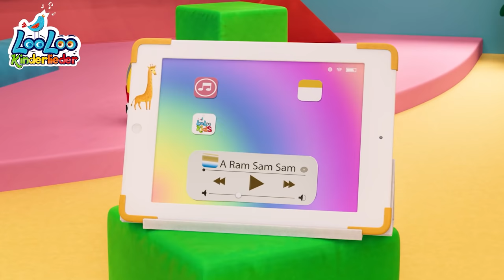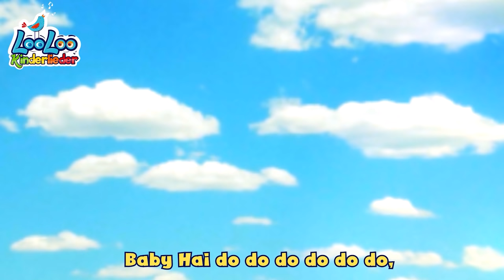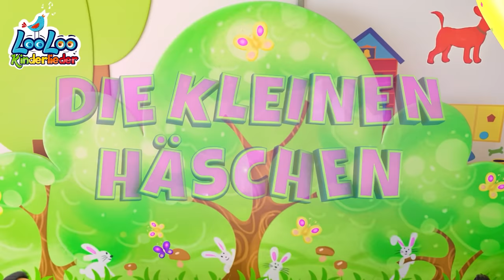🎶Tschu Tschu Wa, Aramsamsam und Kinderlieder Party-Mix 2022 | LooLoo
Willkommen, neues Jahr mit Johny und weitere Kinderlieder Party-MIX 2022. Lerne tanzen und habe Spaß mit Johny und seinen Kindergartenfreunden. 🟡SPOTIFY 📢Laden Sie unsere App herunter

Inspirieren Sie Kinder, neue Dinge zu lernen und die Welt mit diesen lehrreichen Liedern von LooLoo Kids Kinderlieder zu entdecken.

Sie erhalten ständigen Zugang zu mehr Kinderreimen und besseren Inhalten, sodass Sie nie die Gelegenheit verpassen, Ihren Kindern neue und spannende Dinge zu zeigen!

🟡Klicken Sie auf Ihr Lieblingslied👇

00:00 Tschu Tschu Wa
03:29 Zum Geburtstag viel Glück
05:04 Aramsamsam
07:41 Baby Hai
09:23 Ein Kartoffel
11:06 Einen Lebendgen Fish
13:04 Johny Johny Ja Papa
14:34 Die Kleinen Häschen
16:26 Tiergeräusche
18:12 Old MacDonald hat`ne Farm

🔵Liedtext - Tschu Tschu Wa

Tschu, tschu, wa, tschu, tschu, wa.
Tschu, tschu, wa, wa, wa.

Auf die Plätze!
Streckt die Hände!
Auf die Plätze!
Streckt die Hände!

Auf die Plätze!
Streckt die Hände!
Fäuste machen!

Auf die Plätze!
Streckt die Hände!
Fäuste machen!

Achtung!
Auf die Plätze! 1,2,3 ,4

Auf die Plätze!
Streckt die Hände! 1,2,3,4
Fäuste machen!
Schultern hoch!

😁LooLoo Kids – Deutsche Kinderlieder, ist der Ort, an dem Kinder all ihre Lieblingskinderreime und Kinderlieder mit Texten finden. Jonny Jonny, Die Räder vom Bus, 5 kleine Entchen und hunderte weitere schöne, pädagogische Lieder unterhalten Kinder auf der ganzen Welt.

👶Ein musikalisches Abenteuer, voller Tanzlieder, Tiere, Zahlen, Formen und Alphabet-Lernaktivitäten! Sie singen, tanzen und lernen und haben dabei viel Spaß. Reimen ist die neue Art des Lernens! Die besten pädagogischen Lieder für Kinder, um gleichzeitig zu lernen und Spaß zu haben!

👍Unsere animierten FHD 3D-Videos sind perfekt an ihre Entwicklung angepasst, und die Kinder haben Spaß daran, neue Dinge zu lernen, während sie sich die Videos und unsere sorgfältig ausgewählten Wiedergabenlisten ansehen.